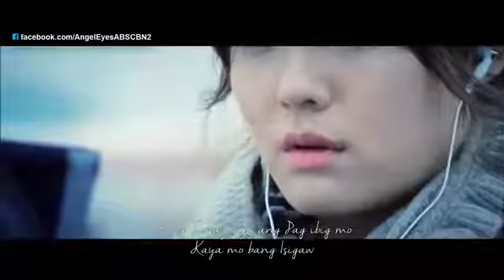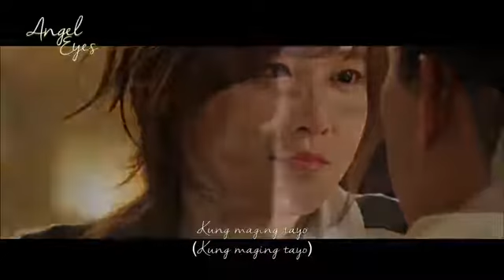Sa 'Yo Silent Sanctuary Angel Eyes